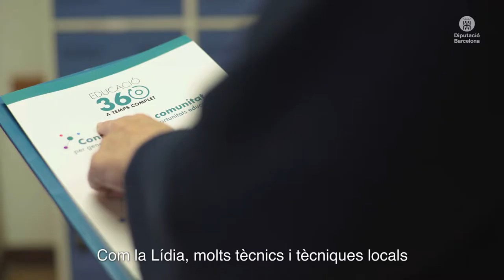Diputació de Barcelona: Connectats a l'educació SUBTITOLS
A la Diputació de Barcelona vetllem perquè aquests i tots els ciutadans tinguin opcions i puguin aconseguir l’èxit escolar i gaudir de serveis educatius de qualitat.